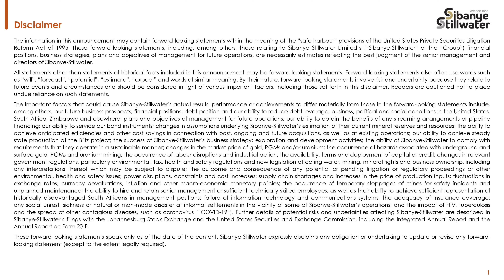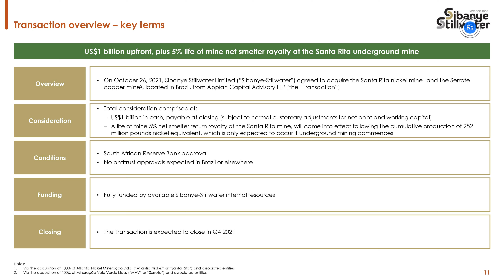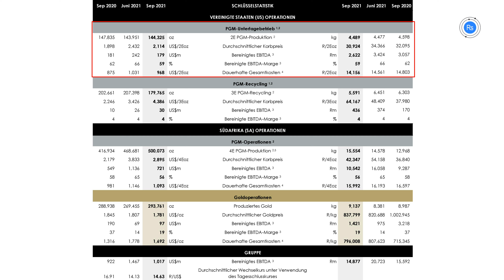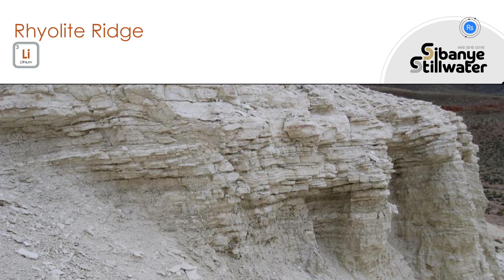Sibanye-Stillwater: Erwerb von zwei Green Metals Produktionsanlagen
Die Strategie von Sibanye-Stillwater besteht darin, das Betriebsportfolio um grüne Metalle und verwandten Technologien auszubauen. Mit dem Erwerb von 100% der Santa Rita Nickel Mine und der Serrote Kupfermine hat Sibanye-Stillwater einen weiteren wichtigen Schritt getan. Das Unternehmen hat außerdem gute Ergebnisse für das dritte Quartal 2021 veröffentlicht.

JSE:SSW
Frankfurt:47V
WKN:A2PWVQ